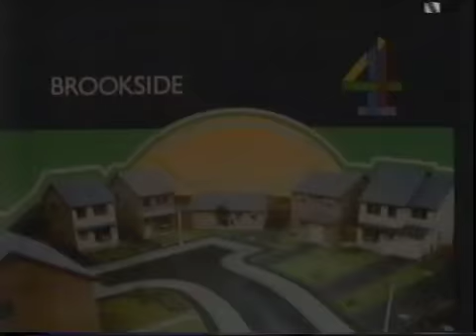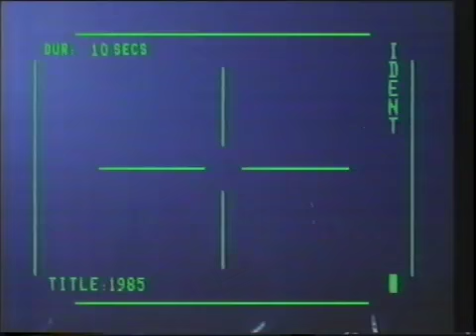Channel 4 Adverts 1984 (12)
Adverts for Tefal, Houndsditch, plus two slides, a trail, and an ident.